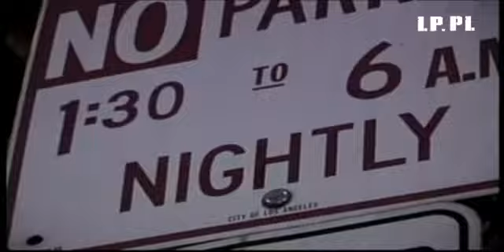Lockout - Jammin With Hybrid Theory